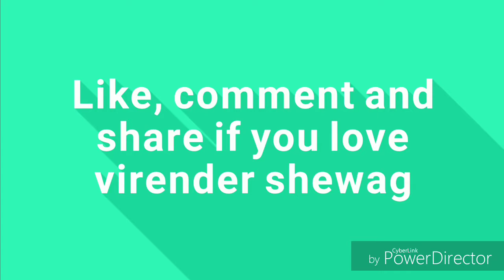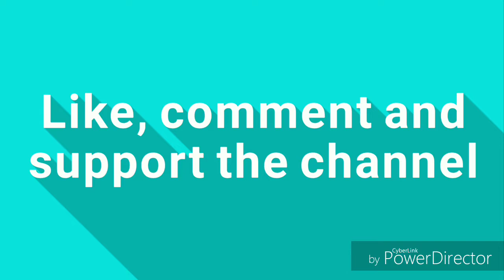11 facts about virender sehwag